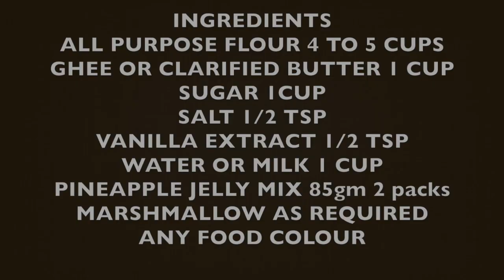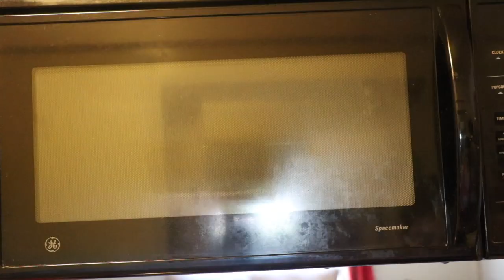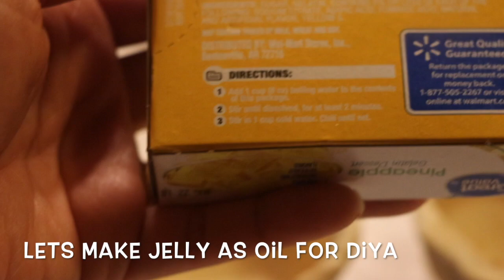DIWALI SWEETS RECIPE |DIWALI DIYA COOKIES | BAKED SHANKARPALI RECIPE.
This video is about DIWALI DIYA COOKIES AND BAKED SHANKARPALI RECIPE
Have you imagine eating a diya? Yes i have a perfect recipe for how to make diya in oven . I am sure you will definitely love eating it as well it will be a fun dessert and unique dessert recipe.

NOTE :- YOU NEED TO CONSUME COOKIES ON THE SAME DAY.
INGREDIENTS
ALL PURPOSE FLOUR 4 TO 5 CUPS
GHEE OR CLARIFIED BUTTER 1 CUP
SUGAR 1CUP
WATER OR MILK 1 CUP
PINEAPPLE JELLY MIX 85gm 2 packs
MARSHMALLOW AS REQUIRED
ANY FOOD COLOUR